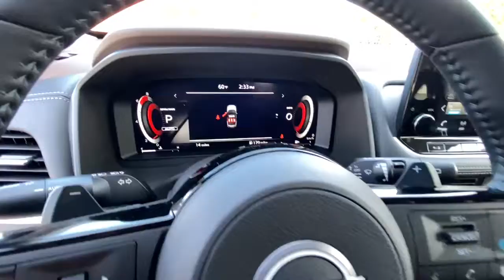2023 Nissan Rogue Redding, Eureka, Red Bluff, Northern Corning California, CA 23N036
CHARCOAL/2T WHT BLK New 2023 Nissan Rogue Platinum available in Redding, California at Crown Motors Redding. Servicing the Eureka, Red Bluff, Northern California, Corning, CA area.
2023 Nissan Rogue Platinum - Stock#: 23N036